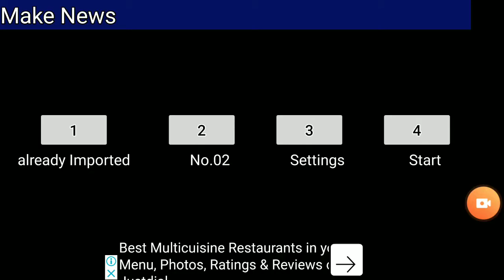ਹਿੰਦੂਆਂ ਤੇ ਮੁਸਲਮਾਨਾਂ ਦਰਮਿਆਨ ਭੜਕੇ ਦੰਗੇ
ਲੋਕਾਂ ਨੂੰ ਸ਼ਾਂਤ ਰਹਿਣ ਦੀ ਅਪੀਲ